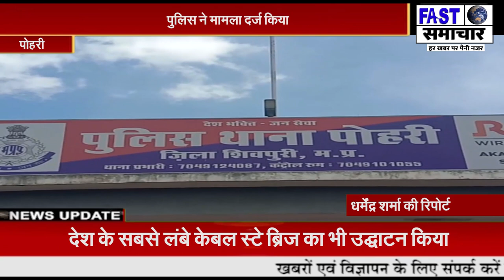फसल के हिस्सा को लेकर हुआ विवाद,4 लोगो ने 7 लोगो के साथ कर दी मारपीट, पुलिस ने मामला दर्ज किया